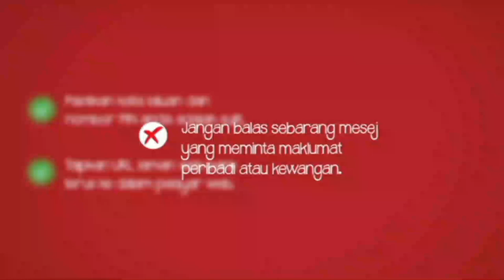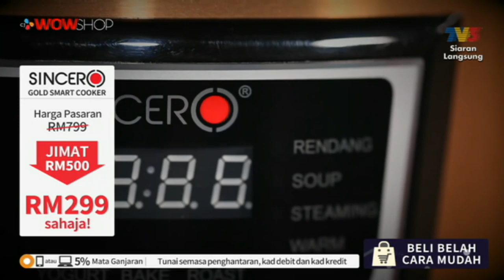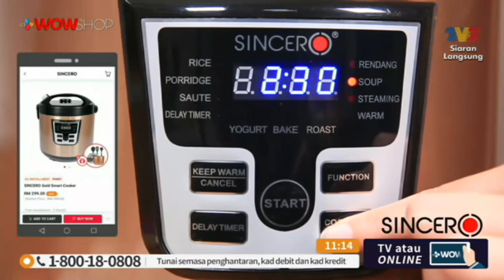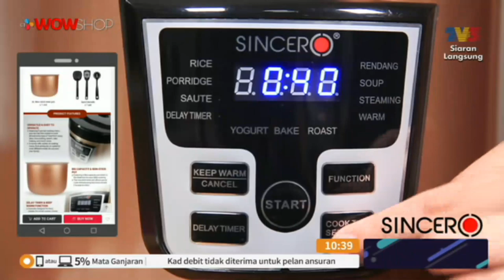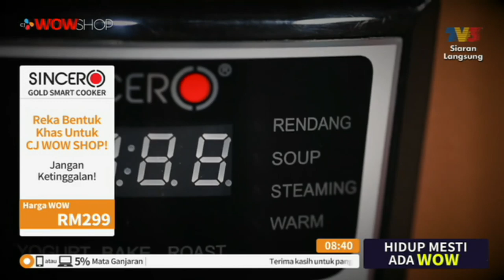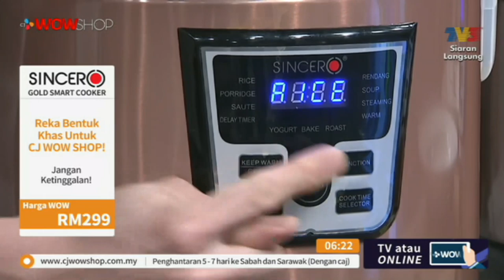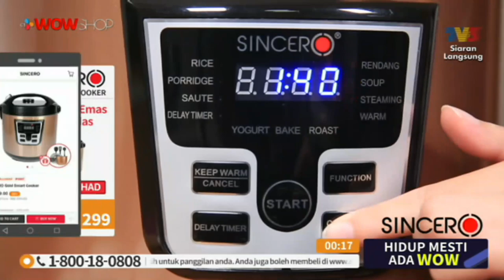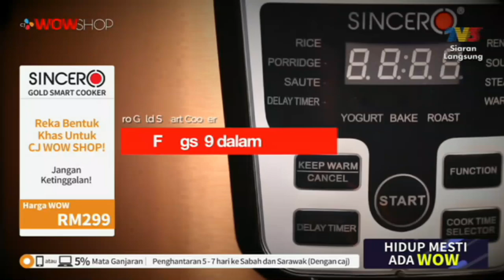SINCERO SMART GOLD COOKER / TV3 / P4066 / 01 JULY 2019